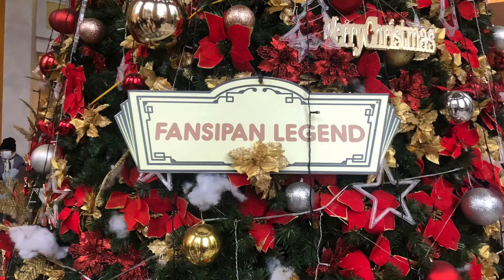Lên đỉnh Fansipan 2021